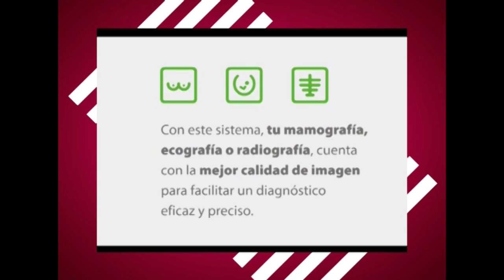Heladeros de PAMUKKALE TURQUÍA pte 2